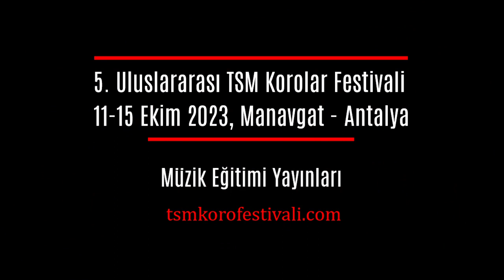Fatih Erkoc TSM Korosu / Bursa - Şef: Bahadır Sevik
5. Uluslararası Türk Sanat Müziği Korolar Festivali
11-15 Ekim 2023, Manavgat - Antalya

➡️Geçmiş Festivaller
🎵 2016 - Samsun
🎵 2019 - Batum
🎵2021 - Mardin
🎵2022 - Hatay
🎵2023 - Antalya
🎵2024 - Şarm El-Şeyh

Festivallerimiz yurtiçinde ve yurt dışında her sene farklı şehirlerde yapılmaktadır. Gelecek festivallerimizden haberdar olmak için websitemizi ziyaret edebilir mail grubumuza dahil olabilirsiniz. Festivallerimiz hakında detaylı bilgi için: 👇👇